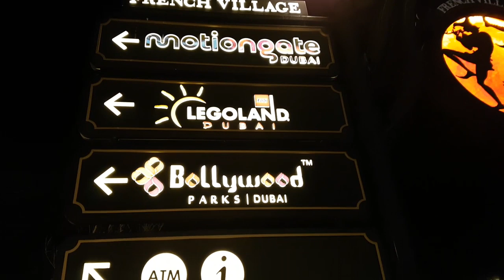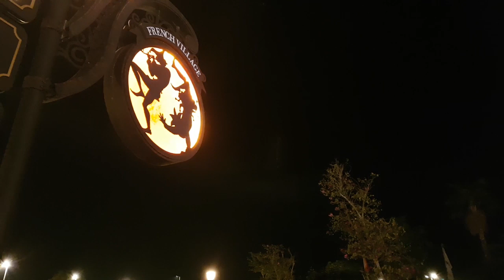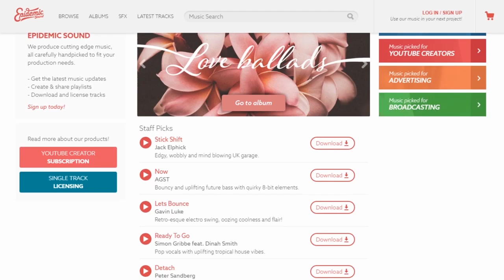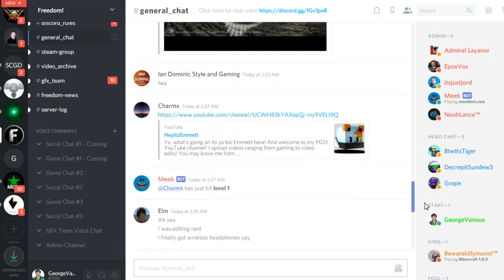★ Happy New Year from Dubai!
At midnight 2019 in Dubai, George filmed these fireworks celebrating the new year!

▼ Heartbeat

▼ Freedom! links

Freedom! community

Freedom! support

Freedom! Twitter

1. Music Factory is 100% safe to use because Freedom! owns all the music outright

2. Uzer Music, Position Music and FiXT music, all together on the Uzer website and used in Call of Duty, NBA and Far Cry, is now free for all Freedom! partners

4. AudioMicro 150,000+ catalog of music and sound effects licensed for free to all Freedom! partners for commercial purposes